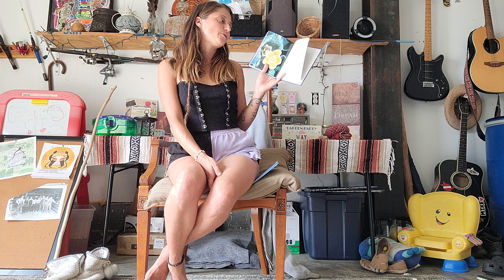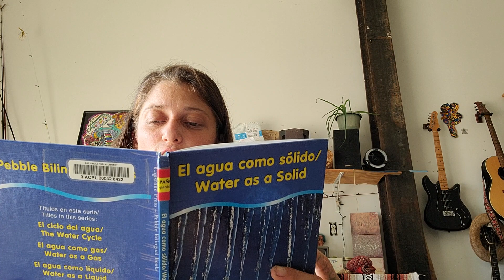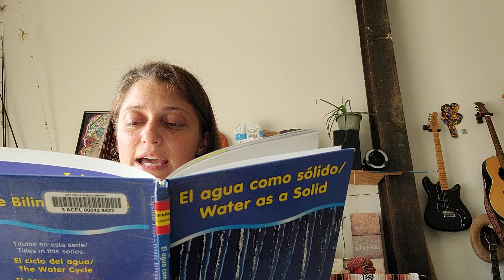audio books of Helen Frost's two books on water.